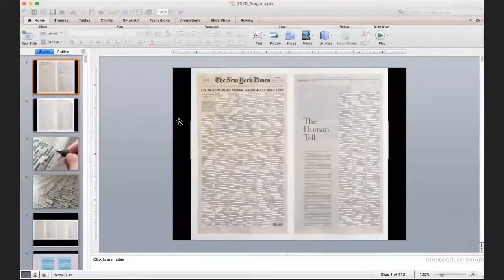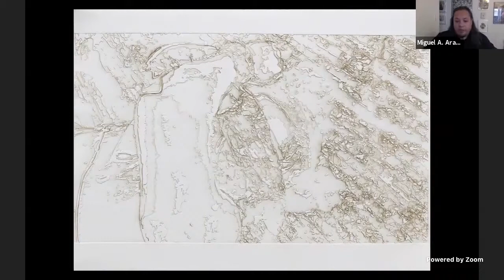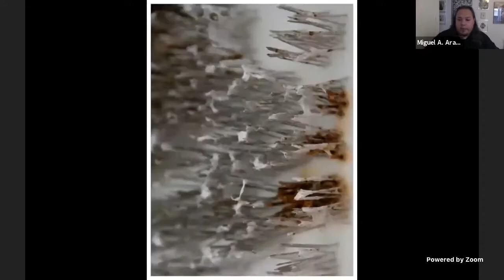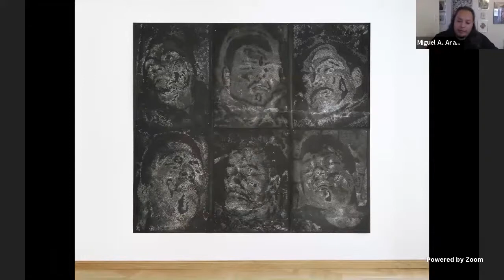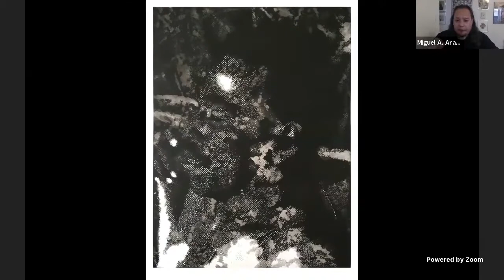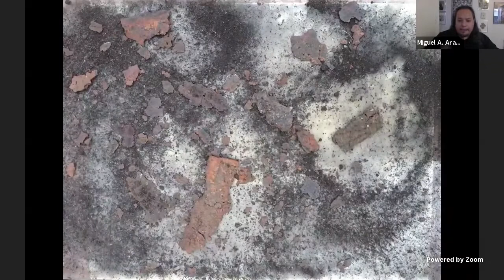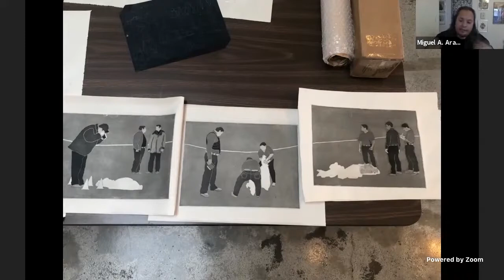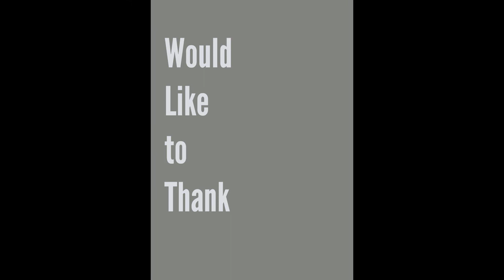Miguel A Aragon “Counting the Losses”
Miguel A. Aragón (*Juárez, México) lives and works in New York City, where he is an Associate Professor in Printmaking at CUNY College of Staten Island.

Aragón has exhibited extensively nationally and internationally through solo and group exhibitions; he has received numerous awards and prizes including invitations to participate in Artist Residencies in the USA and abroad. His work has also been published in numerous catalogs and books such as: Peenemünde Project: Geschichte wird Kunst / Imprinting History by Dr. Philipp Aumann and Dr. Till Richter (2017), which catalogs artwork created during a residency at the WWII era power plant in Peenemünde where he explored the history of the Nazi-era slave labor missile research center, and A Survey of Contemporary Printmaking by Matthew Egan, Michael Ehlbeck and Heather Muise (2012).

His works explore subjects of violence, transient and/or persistent memory, perception and the multiple; he uses erasure as language through the use of processes that are reductive in nature. Aragón’s work is included in various private and public collections such as the Museum of Fine Arts Boston, Minneapolis Institute of Art and the National Museum of Mexican Art in Chicago among others.